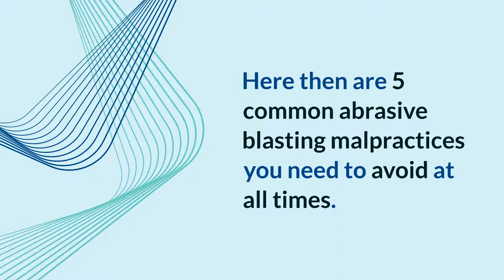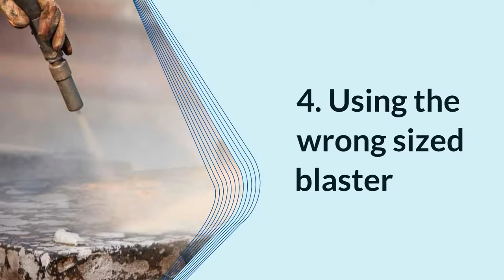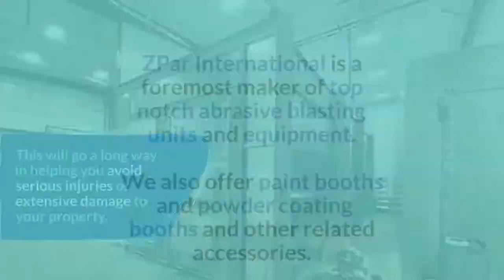5 Common Abrasive Blasting Mistakes to Avoid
Should you be thinking of cleaning up a building or a kind of industrial machinery or equipment, abrasive blasting is one of the most effective solutions you could consider. When carried out in an improper manner, this industrial cleaning method is often fraught with peril to the operator and those around them. Here then are 5 common abrasive blasting malpractices you need to avoid at all times.